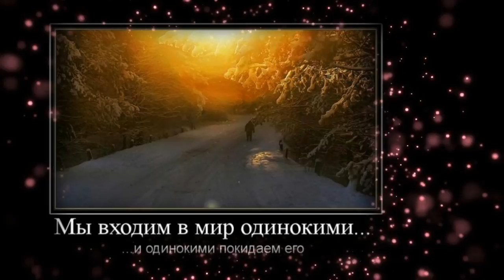Maya Podolskaya Odinochestvo Dj Ikonnikov E x c Version